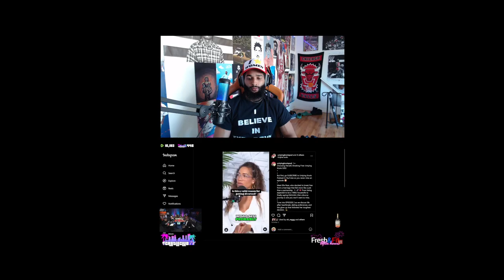Fresh and fit podcast REACTION !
100k LOADING KEEP IT GOING!